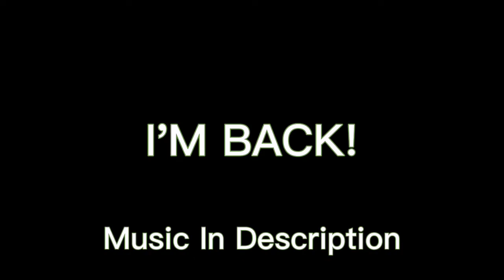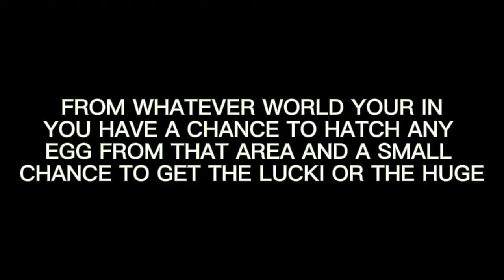Pet Simulator X LUCKY BLOCK Update!🍀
Follow @CADU!